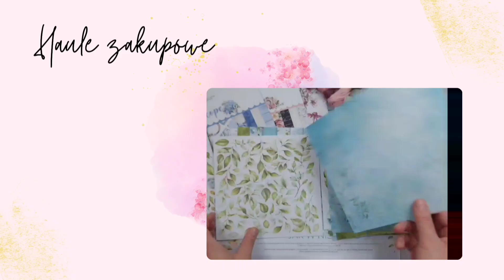Prezentacja - Ślubny exploding box/ Przez Okienko/ Scrapandme/Fiori wykrojniki kwiatowe